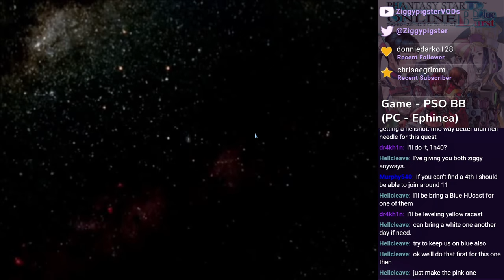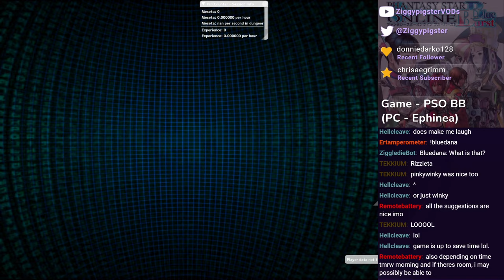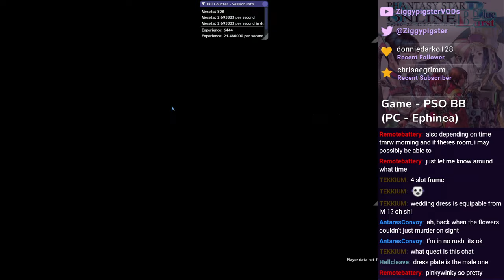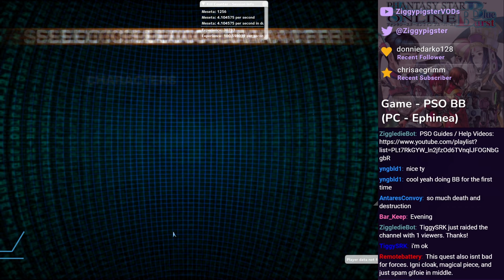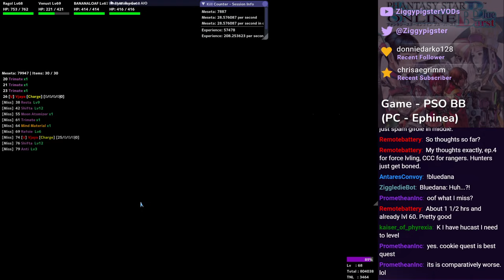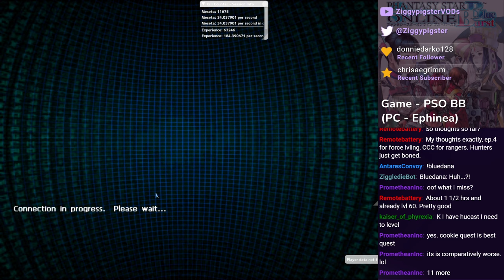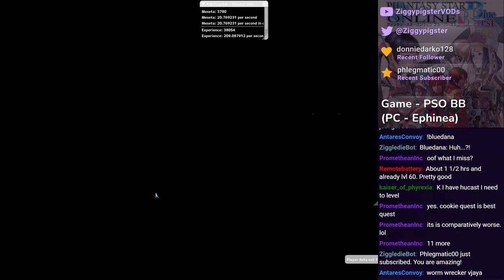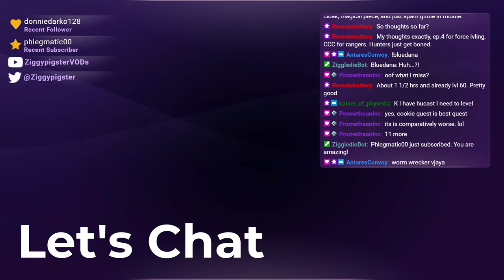PSO Ephinea - 2024 Anniversary Event: Power Leveling a Racaseal / First time CCC 1-80 (Part 22/x)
Featuring: HellCleave, Dr4kh1n, Venust aka ertamperometer